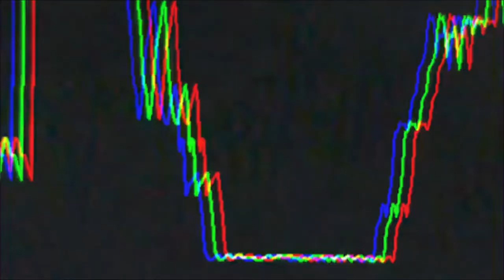Since 1999 - The Movie (Capitulo 6)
This is a documentary about the first 20 years of our story
Since1999TheMovie (Capitulo 6)